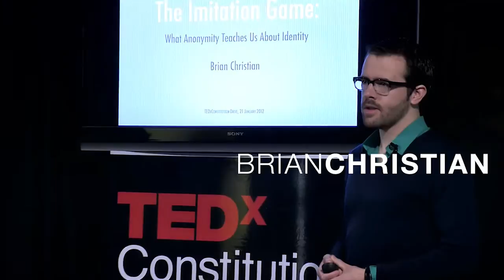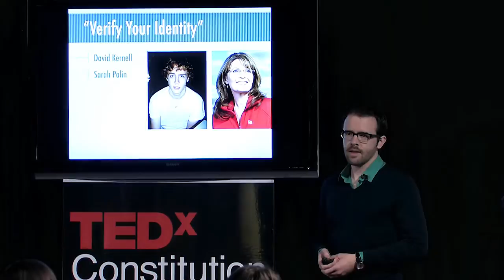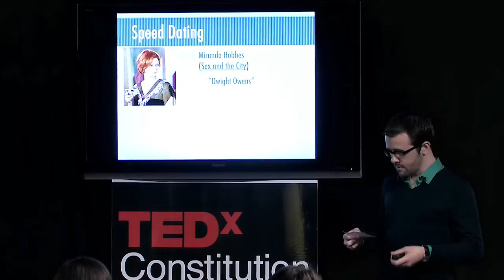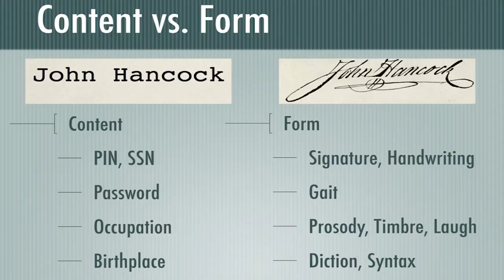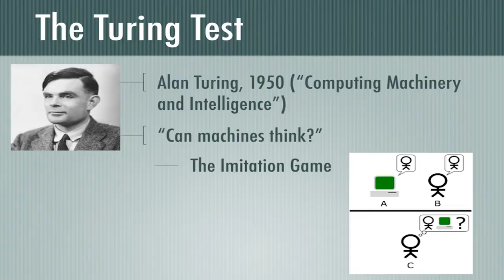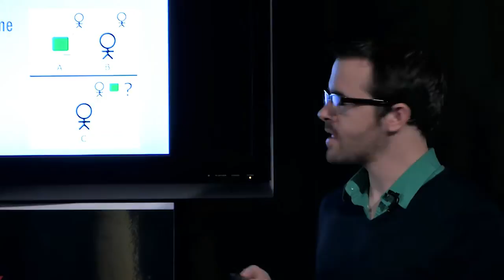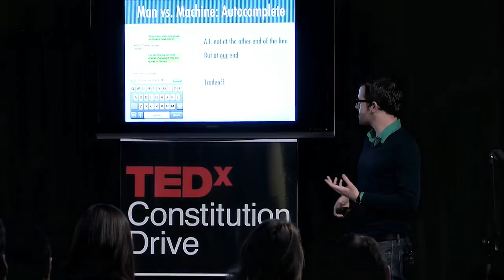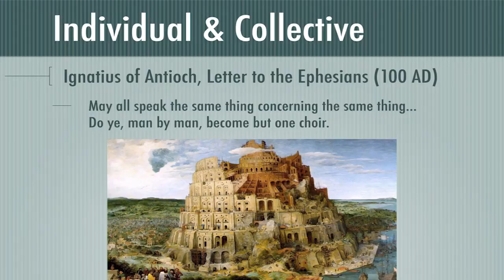TEDxConstitutionDrive 2012 - Brian Christian - "What Anonymity Teaches Us about Identity"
Our 2012 theme was "Identity"

This year we explored Identity in a way that went beyond the standard gender/race/age lines. We see Identity as the non-genetic DNA of us, one that is co-created by our environments and ourselves, and which drives in a powerful way our choices, our relationships and our lives. Speakers as diverse as Eric Drooker, New Yorker artist, to Beau Lewis, producer of the American Hipster series, to John Murray, scientist at the SRI International labs, came to share their perspectives on Identity.

Brian Christian, poet and author of best-selling The Most Human Human: What Talking with Computers Teaches Us About What It Means to Be Alive

Brian Christian is the author of The Most Human Human, which was named a Wall Street Journal bestseller and a New Yorker favorite book of 2011, and has been translated into ten languages. His writing has appeared in The Atlantic, The Wall Street Journal, Wired, The Guardian, The Paris Review, Gizmodo, AGNI, Gulf Coast, and Best New Poets, and in scientific journals such as Cognitive Science. Christian has been featured on The Charlie Rose Show and The Daily Show with Jon Stewart and has lectured at Google, Microsoft, the Santa Fe Institute, and the London School of Economics. His work has won several awards, including fellowships at Yaddo and the MacDowell Colony and an award from the Academy of American Poets. Born in Wilmington, Delaware, Christian holds degrees in philosophy, computer science, and poetry from Brown University and the University of Washington. He lives in Philadelphia.